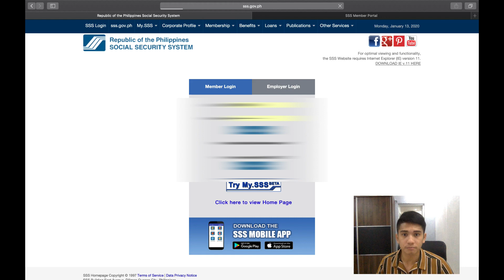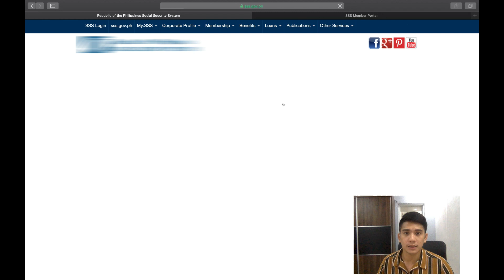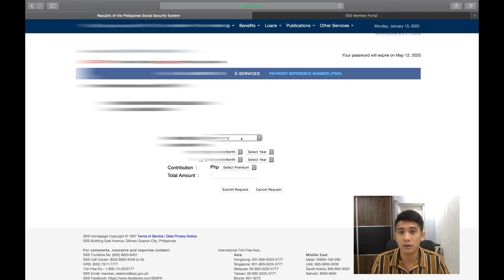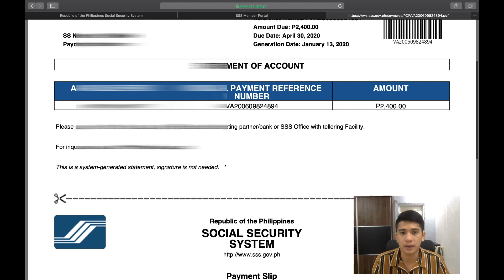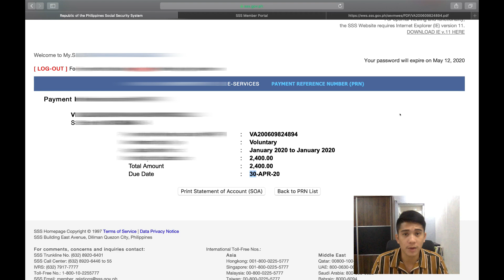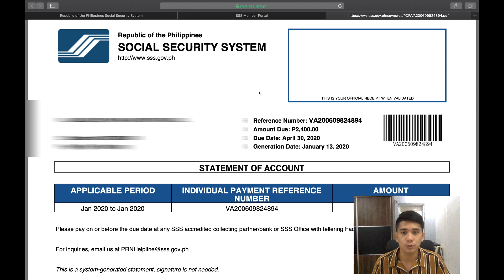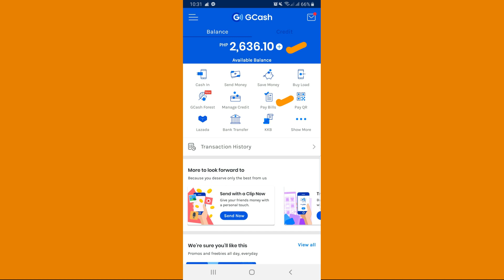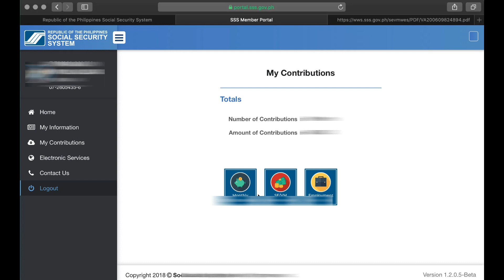How to Pay SSS Contributions via GCash App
Using SSS Website Portal / App, Generate PRN and Pay via GCash App